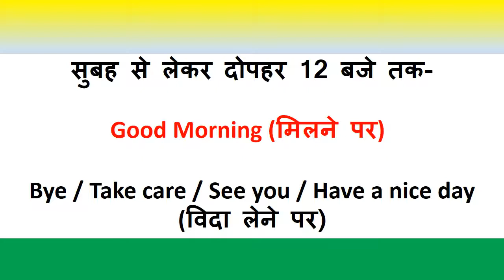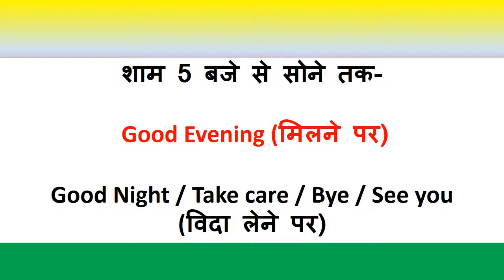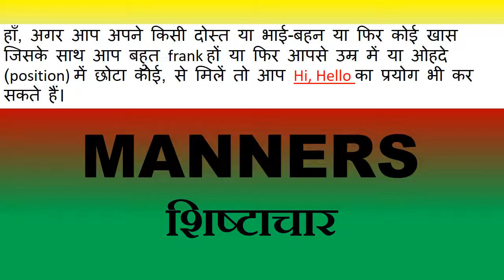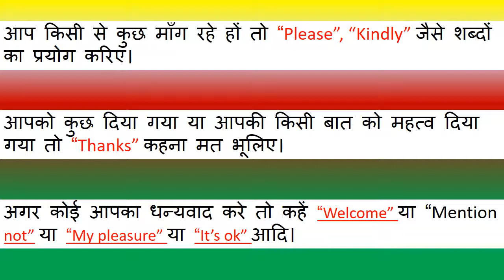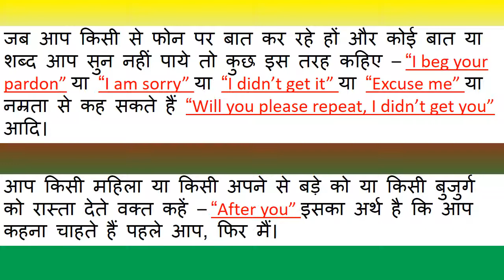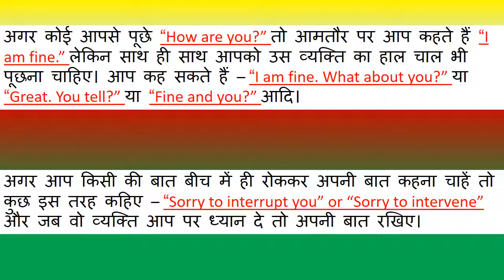Greetings and manners by broadcast all (HINDI)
Greetings and manners by broadcast all